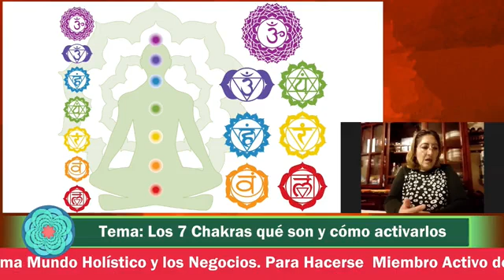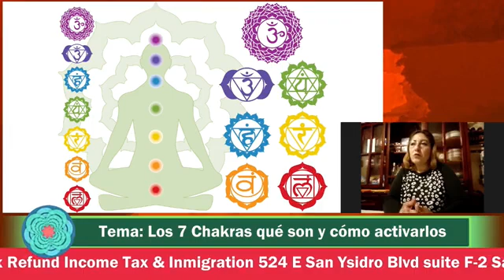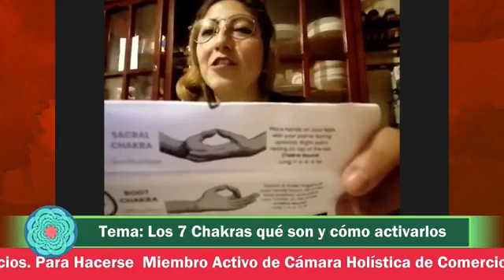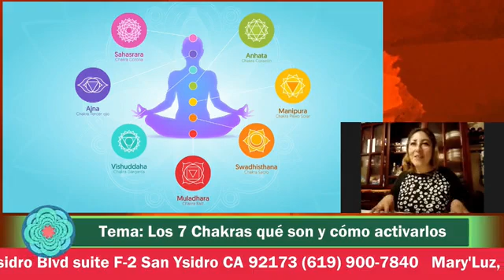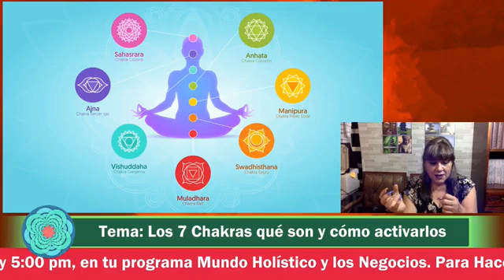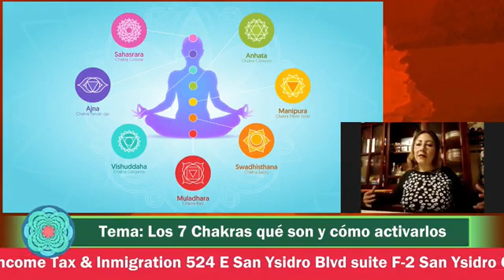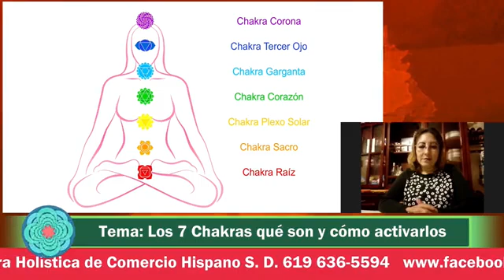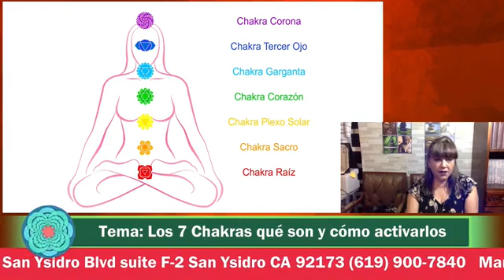Chakras con Teresita Sánchez.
Mañanas Holísticas con Teresita Sánchez. Invitada: Myriam Leyva Lira. Tema: Chakras
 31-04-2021